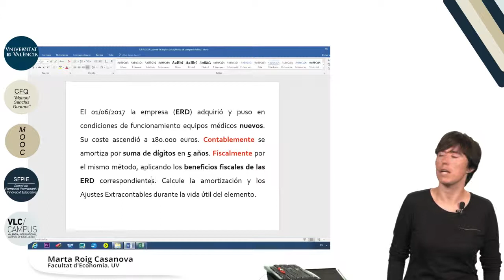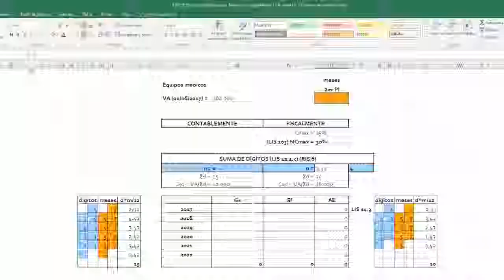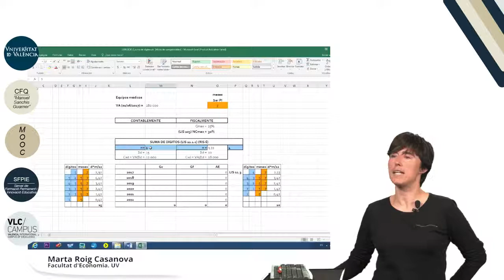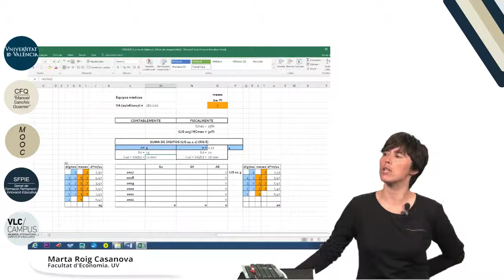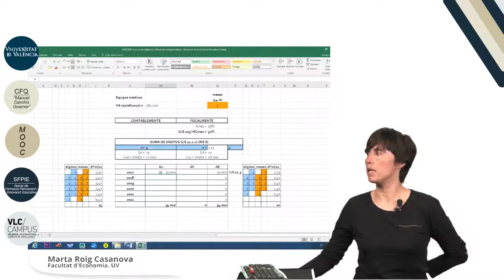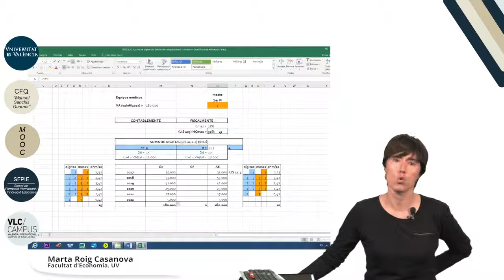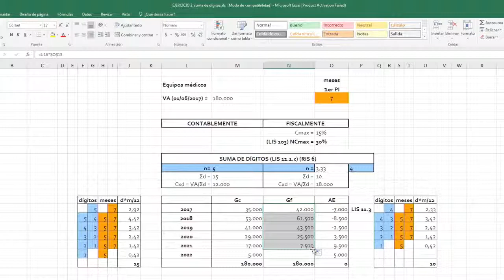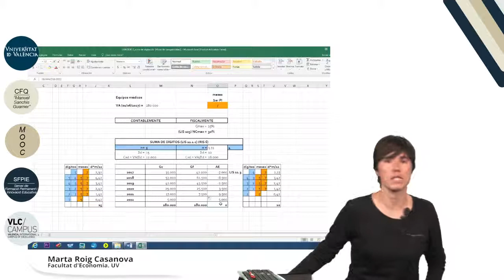Sistema práctico de amortización: suma dígitos